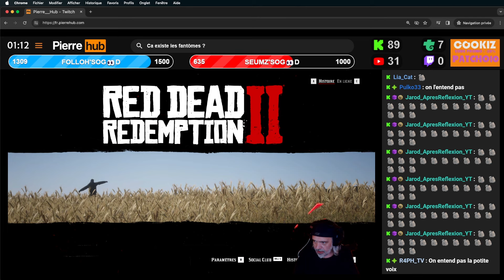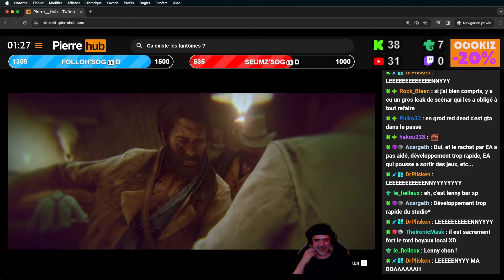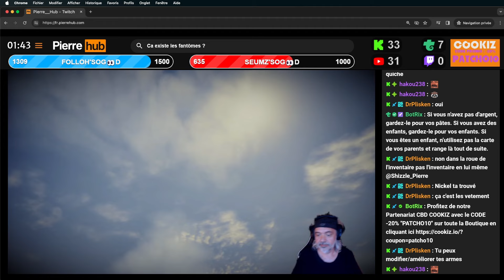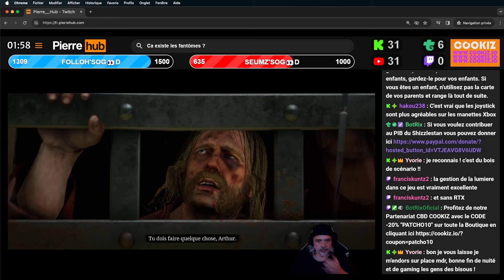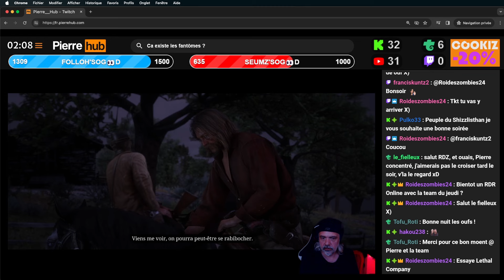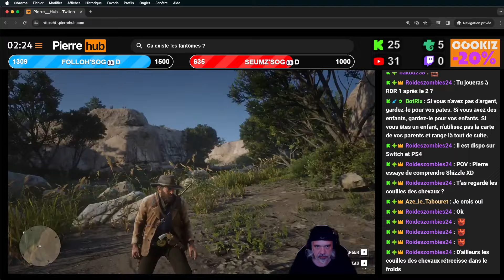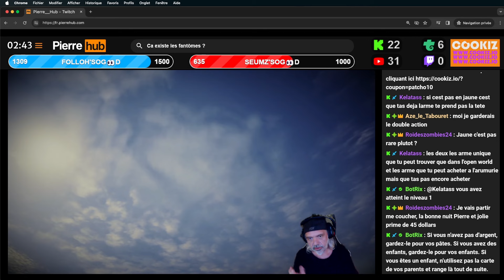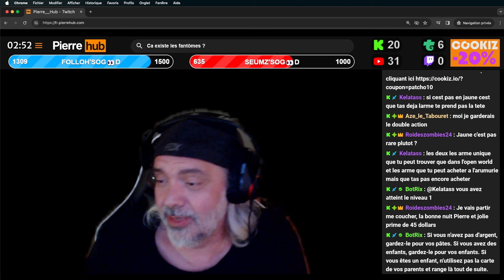PIERRE GAMING' - RED DEAD REDEMPTION 2 #03 (FR)